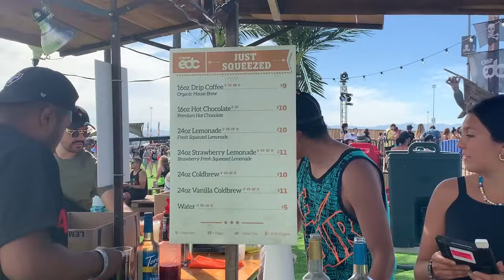Camp EDC 2021 Review *the good, the bad, the ugly*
Alright fam - we're here to spill all the tea on Camp EDC 2021 🍵 This was my first camping festival and first Camp EDC experience so there were definitely some speed bumps that we hit, but overall I'm excited to share my highlights, pros & cons list and some tips if you plan on camping in the future 👍🏼

0:00 Intro
1:40 Arrival to Camp EDC
4:57 Noise issues
5:42 Lack of AC units
7:30 Camping amenities
8:54 Camp EDC highlights
11:18 Mesa highlights
11:44 Camp EDC food
13:42 Camp EDC bathrooms
15:36 Camp EDC pros
19:00 Camp EDC cons